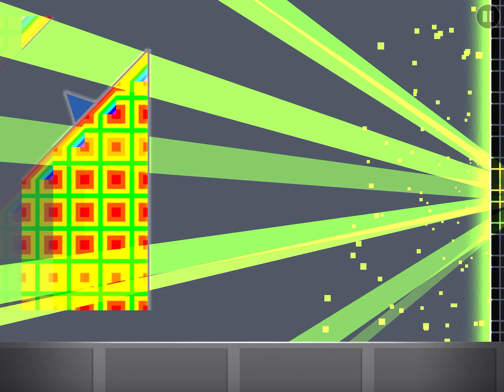The GD Recent Tab is MADNESS!!